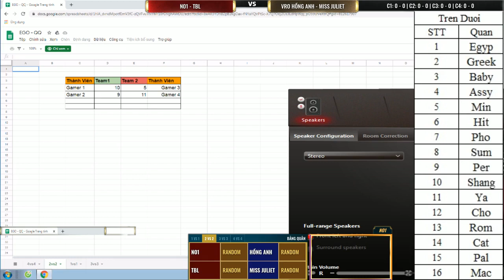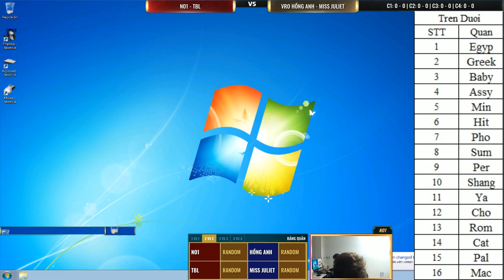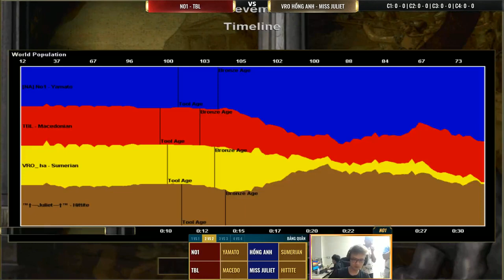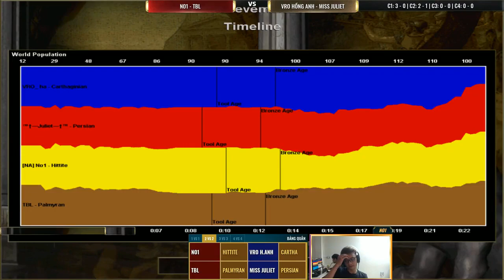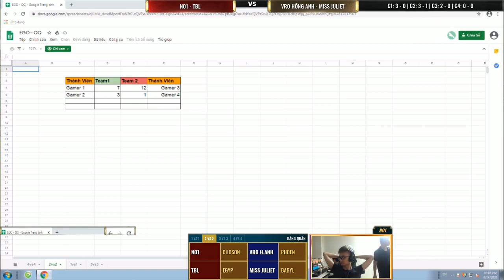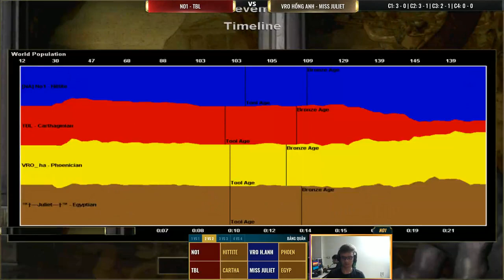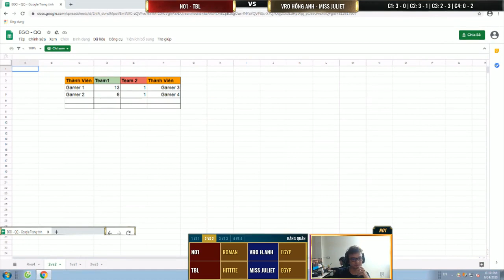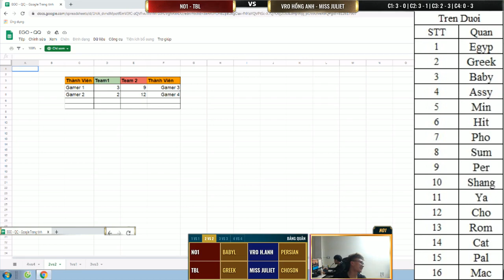No1, Tiểu Bạch Long vs Hồng Anh, Juliet (2vs2 Random ngày 14-06-2020)